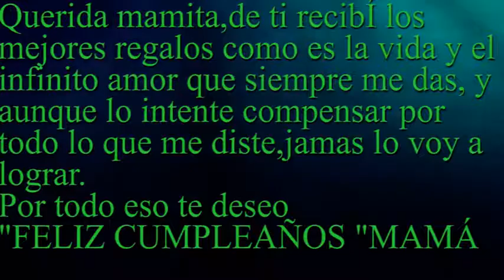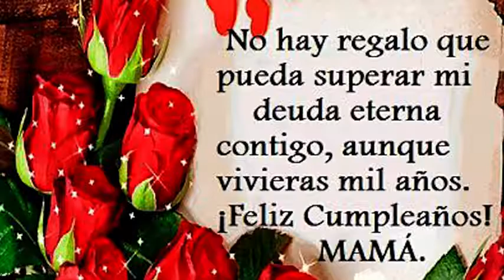CUMPLEAÑOS 88 DE MI MADRE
Nació en 1933 un 28 de julio... Y hoy miércoles 28 de julio del 2021 esta de cumpleaños. Soy tu hijo que siempre te ama con toda la fuerza de mi corazón... Bladymir Punguil Chicaiza.. Feliz cumpleaños mamita querida...